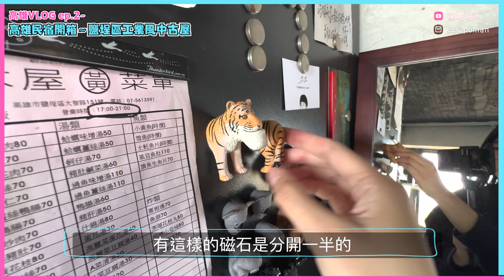【高雄VLOG Ep.2】開箱高雄工業風民宿 | 盡享愛河河景~ 住過最靚的民宿?! | 高雄 | 鹽埕區 | 台灣遊 | 埔民Daily VLOG | 居埔港人 [中文字幕]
第一次黎高雄, 可能都係最後一次...
把心一橫決定住豪少少🤏
加上今次打算挑戰去超市買材料返民宿煮, 所以特別揀左一間有廚房嘅studio flat!
一齊黎開箱呢間盡享愛河河景嘅工業風民宿啦～

地址：高雄市鹽埕區河西路115號

*Acted by Billy Lee & 艾菲 Ivy*
*Edited & Filmed by 艾菲 Ivy*